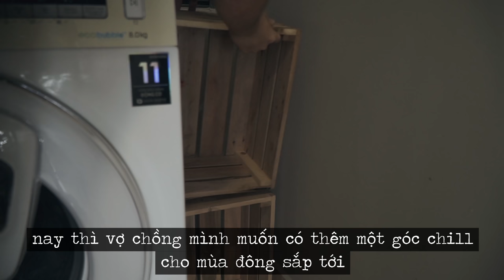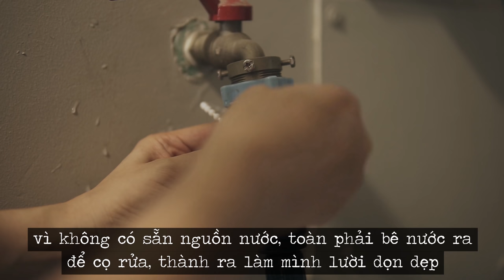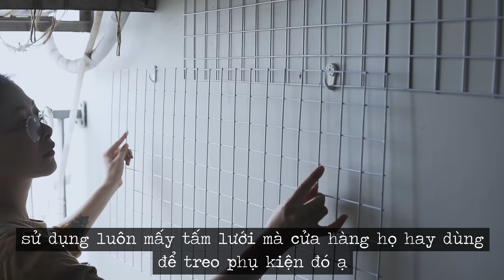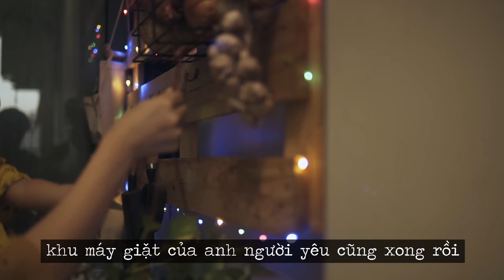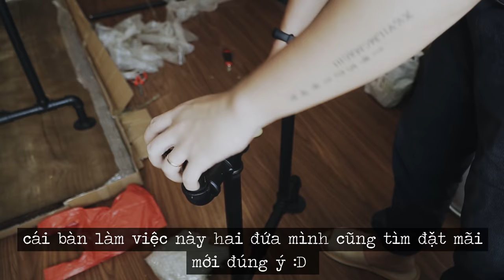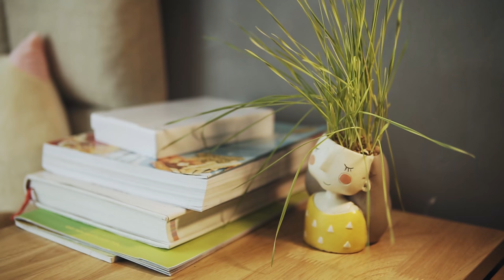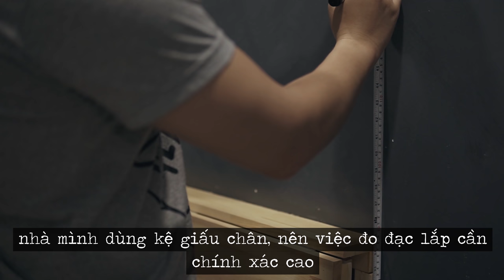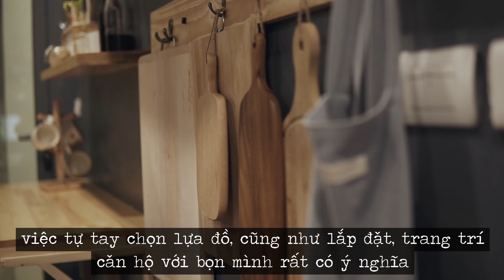#9 Eng) My Cozy Apartment Makeover | DIY Trang trí lại căn hộ với chi phí thấp nhất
Sau hơn 1 năm nhận nhà thì đợt này nhân tiện nghỉ dịch Covid ở nhà, bọn mình quyết tâm trang trí và thay đổi lại căn hộ, ngôi nhà nhỏ của mình sẽ thay diện mạo mới để đón mùa đông năm nay thật chill :D
 Ý tưởng đã có, đồ đạc đã về, vậy mình bắt tay vào làm ngay và luôn thôi...!

Please enable English subtitles in the setting button

00:00 Intro
00:40 Sửa ban công
02:10 Dọn dẹp và thêm nhiều cây
04:35 Ban công sau khi hoàn thành
05:25 Ngày 2, sắp xếp lại phòng khách
06:40 Hoàn thành phòng khách
07:15 Sơn tường bếp
07:30 Dán sàn bếp
08:40 Ngày 3, sửa bếp
12:00 sắp xếp đồ bếp
12:20 Hoàn tất bếp